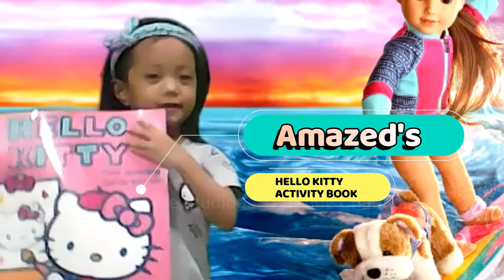Baby Amazed-Sings "THAT'S THE WAY OF FRIENDS"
Amazed-Sings "THAT'S THE WAY OF FRIENDS"
A 3-year old kid named Onethousandyears a.k.a. "AMAZED",
showed some of her talents for you to enjoy and learn things
in the comfort of your homes.

That's the Way of Friends (Paul Parrish)

we were getting to be
such very good friends
With you and me...
ti was so hard to see
how the story could end
With moons and dunes
half remembered tunes
And the love that would not bend
Don't people say
That's the way of friends

We were seeing it through
just two of a kind
With me and you..
so tried so true,
we wer rhythm and rhyme
Of a starry night...
Early city lights
Love was just one step behind
Dont people say..

All the trains and planes
Crowded freeway lanes
Cant explain the way of friends...
And the silent telephones
Lock unhappy homes
They're just things
I've ever known
about friends...friends...

Thats so hard to see
With these broken lines
Half remembered lines
and the love that could not bend
Dont people say..

Dont people say..
friends... friends...